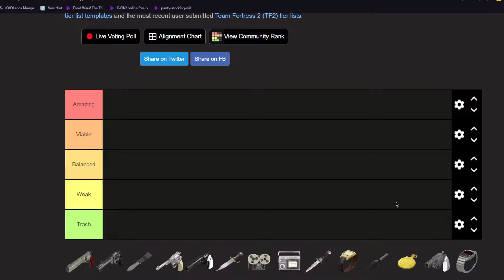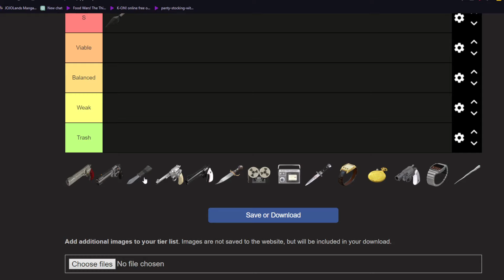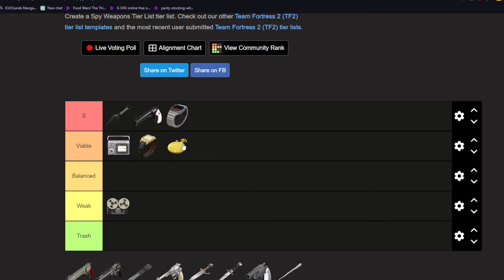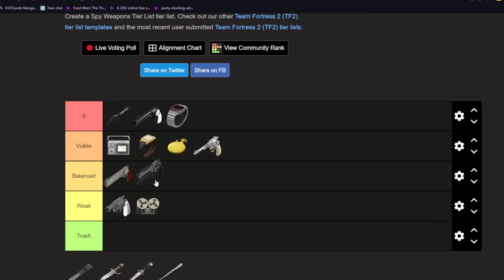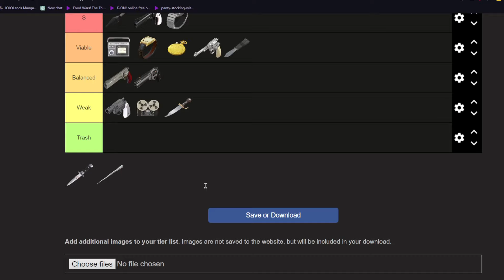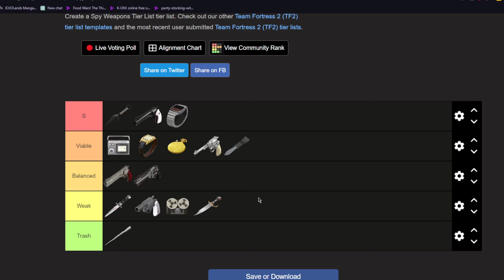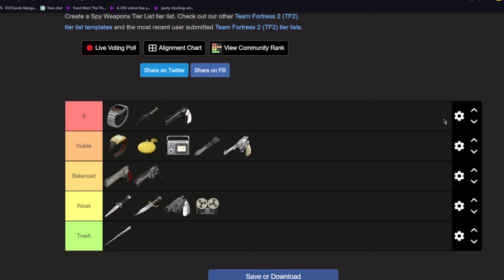Kunai Will always be [S] tier...RANK TF2 Spy Loadout :P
Hey guys, here is a chill video where I discuss all of Spies different weapons in Team Fortress 2
Not too much going on with the visuals other than me going through the Tier list. So don't be afraid of having this on in the background whilst you do important stuff ;)
I think talking about our love for team fortress 2 is the only way to actually savetf2 .
Whilst watching this video over, editing subtitles, I have thought about soooo much more to say... and I'm sure if this channel continues (hit subscribe) Ill defiantly get a chance to say it all!
I love this game, I love spy, I love all the Mercs*
What an amazing game Team Fortress 2 is...
Lets talk more about this game, positive or negative, I promise it sparks a lot of inspiration and if we continue only good things will come out of it.
Team Fortress 2 is a passion because if you didn't love this game theirs no way anyone would put up with the state it is in.
Lets continue inspiring that passion and that inspiration 'the love for team fortress 2'
Thank you all so much for watching and I hope you have an amazing day...
Don't cheat, don't be part of the bot problem.
Don't...
Do kick bots and cheaters. Do continue to play and love the game.
Lets actually save tf2

I hope you all aren't click baited by the title I'm not specifically talking about the Kunai :P
Ill keep thumbnail as the Tier list XD

THANK YOUUUU!
Join the Scrub TeamFortress2 community and enjoy the video with us.